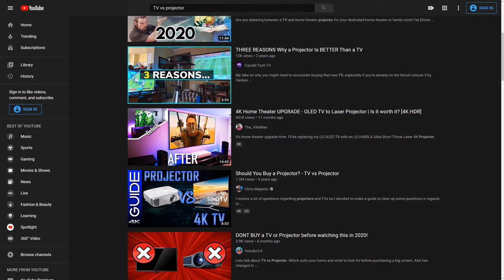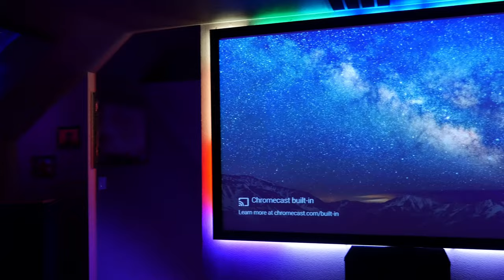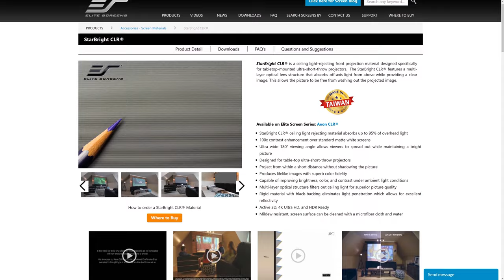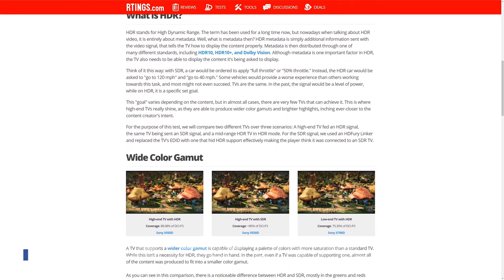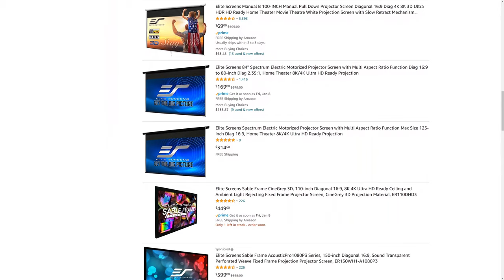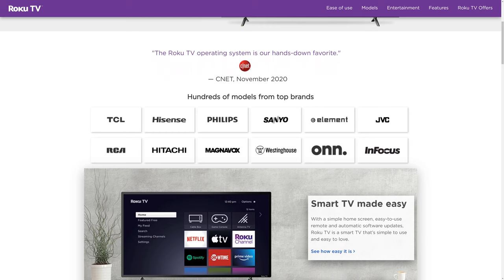TV vs PROJECTOR in 2021! | How To Choose The BEST Home Theater Display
Today on TwoGuyzTech, Rob is going to be discussing the differences between TVs and Projectors in a Home Theater setup, and how to choose the best type of display for your DIY home theater room and system. ▼▼▼

Recommended Products
► Marantz SR8012 AV Receiver
► Logitech Harmony Elite Universal Remote
► Logitech Harmony Companion Universal Remote
► Third Gen Amazon Echo
► GOVEE DreamColor 32.8ft RGBIC LED Strip
► ATS Acoustic Panel (24"x48"x2")
► miniDSP 2x4
► miniDSP UMIK-1
► Seatcraft Orleans Row of 2 Theater Seats
► HT Design 72" Wide Home Theater Seating Riser
► Marantz SR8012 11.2ch Atmos Receiver
► Yamaha CX-A5200 ADVENTAGE 11.2ch Atmos Processor
► Klipsch R-625FA Speaker Tower Pair
► Klipsch RP-504C Center Channel Speaker
► Klipsch RP-600M Bookshelf Speaker Pair
► Klipsch R-12SWi Subwoofer
► Klipsch CDT-5650-C II In-Ceiling Atmos Speaker
► AuraSound AST-2B-4 Bass Shaker
► MCM Custom Audio Line Level IR Volume Controller

►Camera - PANASONIC LUMIX G7 4K

►Tripod - Ravelli AVT Professional 67-inch Video Camera Tripod